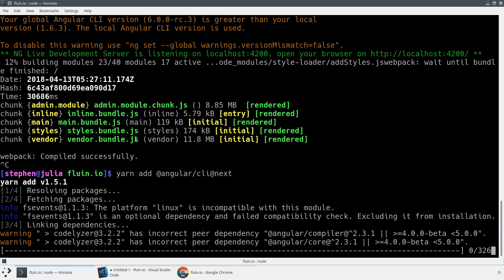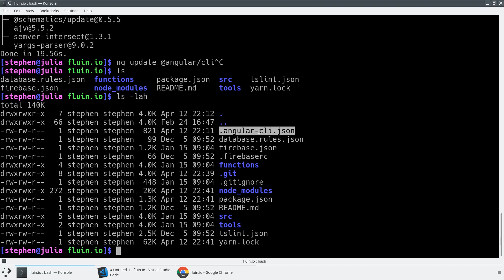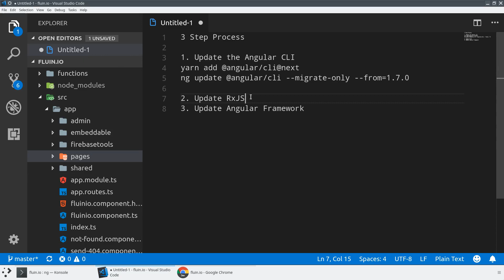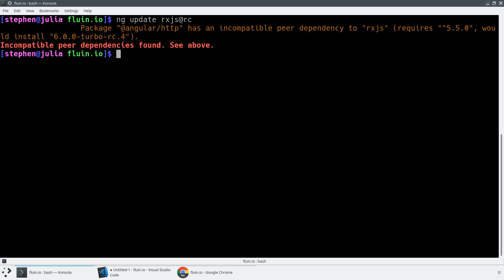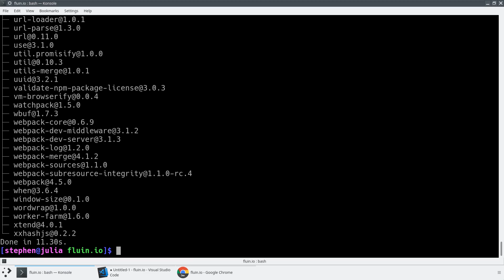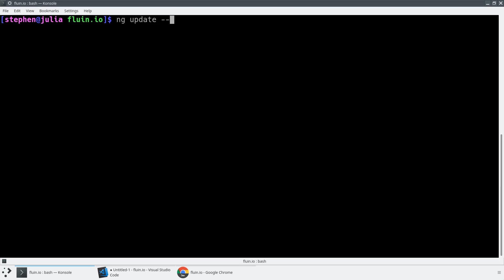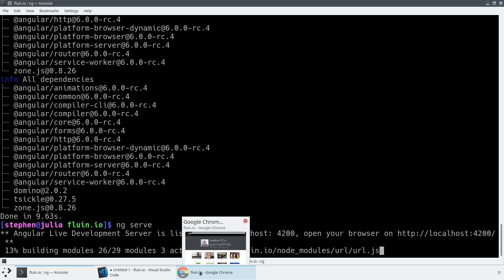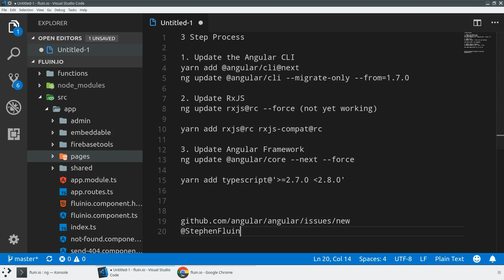Give the v6 RCs of Angular a Try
I show you how to update your application to v6 of the CLI, RxJS, and Angular.

3 Step Process

1. Update the Angular CLI
yarn add @angular/cli@next OR npm install @angular/cli@next
ng update @angular/cli --migrate-only --from=1.7.0

2. Update RxJS
ng update rxjs@rc --force (not yet working)
yarn add rxjs@rc rxjs-compat@rc OR npm install rxjs@rc rxjs-compat@rc (use this instead for now)

3. Update Angular Framework
ng update @angular/core --next --force

yarn add typescript@2.7.2 OR npm install typescript@2.7.2

Let us know your experiences!

(This leaves out updating Material [ng update @angular/material], dropping the rxjs-compat library, and adopting the latest best practices)